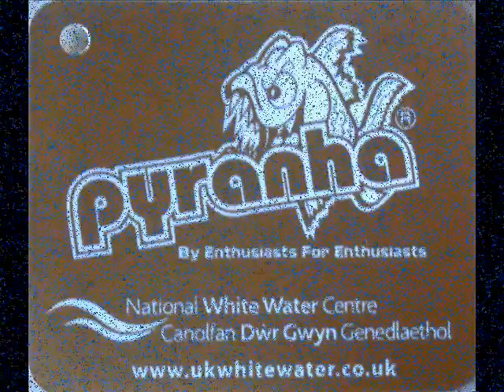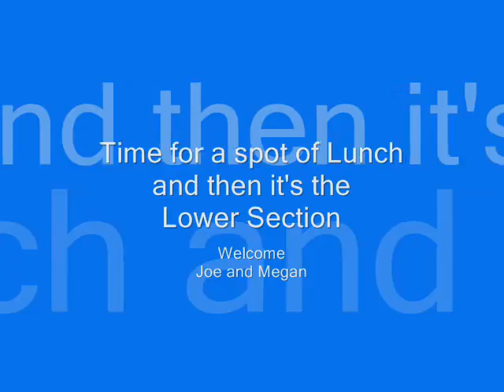Tryweryn June 2010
Members of the DBCCC enjoying a great day out at the National White Water Centre in Bala...Wales.
The team ran both the Upper and Lower Tryweryn.
A fantastic day out